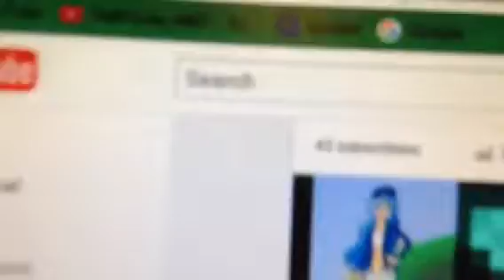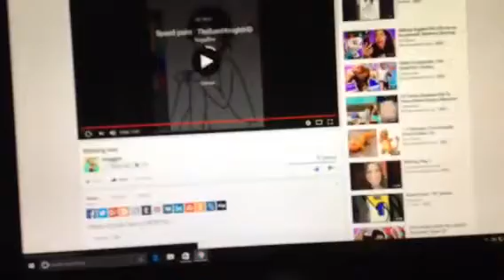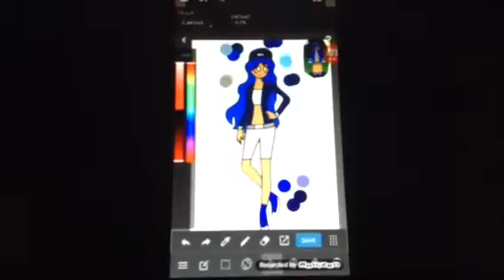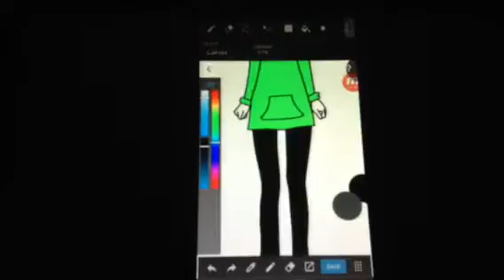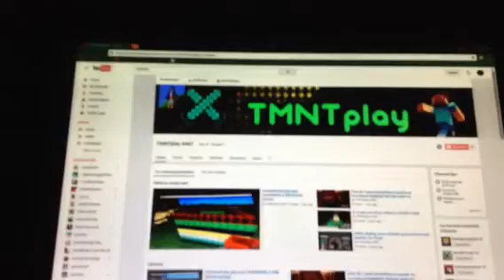I got a new logo by buggyblue/REACT TO THE VIDEO AND OTHER ONE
Oh gosh buggyblue speed painted my minecraft character which is awesome but anyway enjoy thx